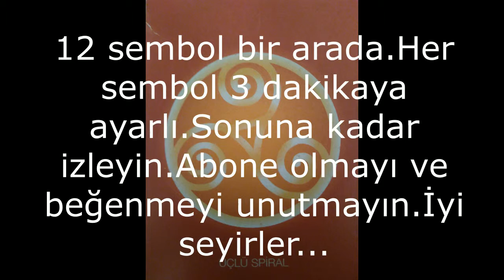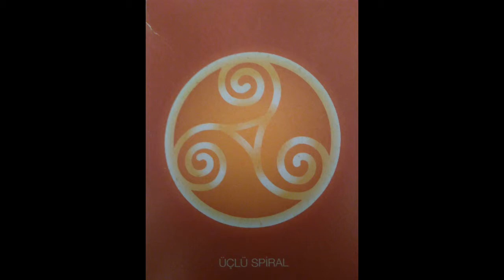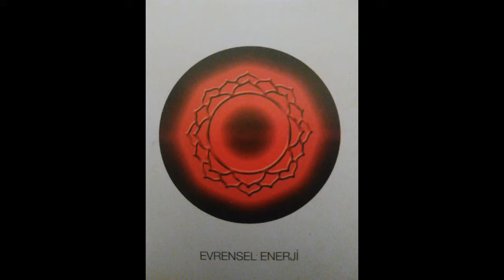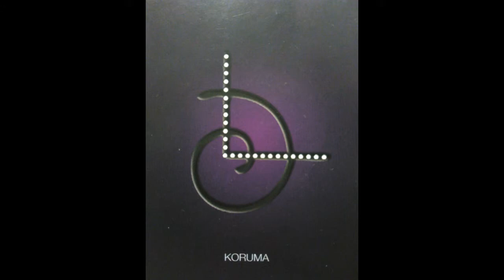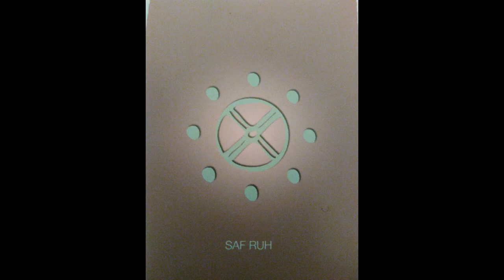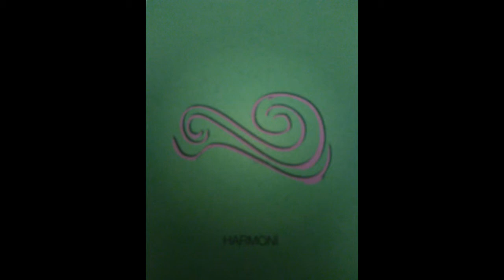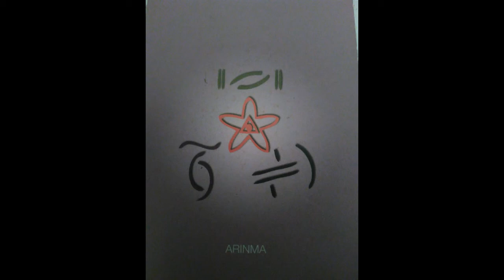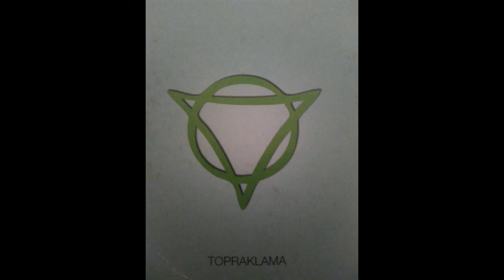SEMBOLLER HEPSİ BİR ARADA ( 12 ADET ) / SYMBOLS ALL IN ONE (12 PCS)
Semboller; evrensel serbest enerjilerdir.
Bu sembolleri tablo seyreder gibi izlediğimizde  optik yolla enerjilerini bize aktarırlar ve şifa bulmaya başlamış oluruz.Ruh zihin ve beden enerjiyle dolar, hayatımıza bolluk ve bereket gelir.

Bu semboller Dr.Erhan Özer bey'in ŞİFA SENDE kitabından alınmıştır.Daha fazla bilgi için lütfen Şifa Sende kitaplarını okuyunuz tavsiye ederim.Kendisine faydalı bilgileri paylaştığı ve bize yol gösterdiği için çok teşekkür ederim.

Ben bu faydalı bilgiler sadece kitapda kalmasın, herkese ulaşsın, tüm insanlar faydalansın diye burada video olarak paylaşıyorum.
Umarım bu videolar insanlara faydalı olur.
Teşekkürler,iyi günler...

Symbols; universal free energies.
When we watch these symbols as a table, they transfer their energies to us with optics and we start to find healing. The mind is filled with energy and energy, and abundance and fertility come to our lives.

These symbols were taken from Dr.Erhan Özer bey's ŞİFA SENDE book. I thank him very much for sharing useful information and for guiding us.

I share this useful information not only in the book, but in the video, so that all people can benefit from it.
I hope these videos are useful to people.